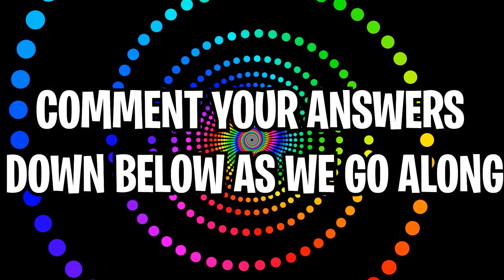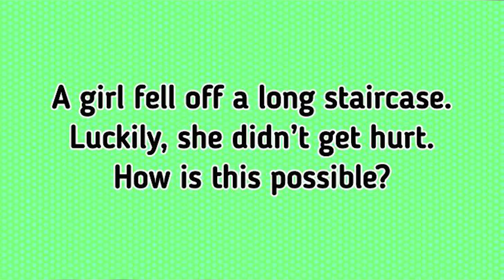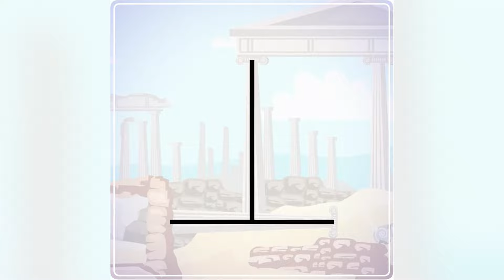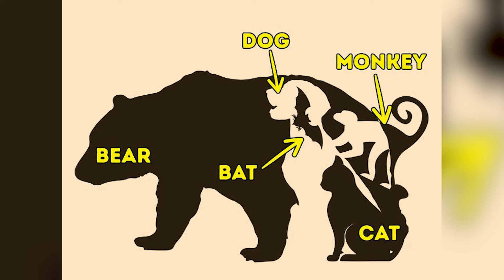Watch This If It's 16 February...(Hurry Up!)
Watch This If It's 9 February...(Hurry Up!) This Optical Illusion Is Insane Because Watch In Certain Day Of Month!?!?